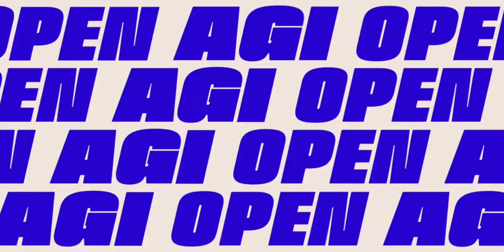Fixture Posters, Phrases & Experiments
Kinetic Typography realizada para la fuente Fixture, una nueva entrega tipográfica de la fundidora Sudtipos (AR) que amplía la familia de las Grotesk. Se trata de una tipografía flexible y funcional que se adapta a diferentes entornos. La familia completa está disponible en 72 variables, lo que da cuenta de su amplia versatilidad para múltiples usos, ya sea en editorial, cartel, branding o packaging.